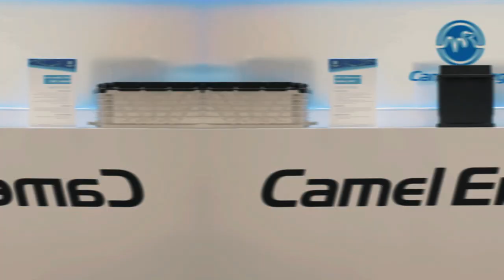IAA Mobility 2023 - Camel Energy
IAA Mobility 2023 has ended successfully on September 8th. Camel Energy Gmbh has attended the exhibition with the latest launched lithium battery and energy storage products. We couldn't express our happiness to witness the amazing show and have met so many customers and partners there. Looking forward to meeting you in coming exhibition!